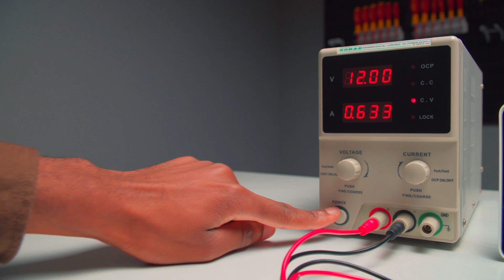Co2 Scrubber | Atlas Scientific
Adding Co2 into a closed system is easy, but removing it can be tricky. We have been using Co2 scrubbers for years and didn’t think much of it. After receiving many requests over the years, we finally decided to make a simple Co2 scrubber that anyone can use. It’s a straightforward design that just works.

This Co2 scrubber works fast. With an airflow rate of just 6 LPM, the Co2 is reduced by ~1,000 ppm. The total amount of Co2 the scrubber can absorb is ~360 liters of pure Co2.